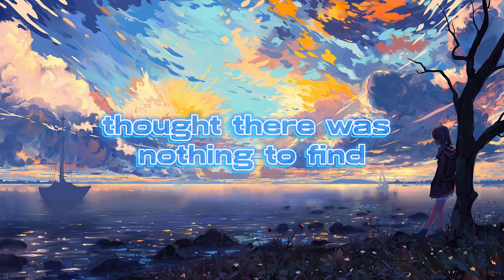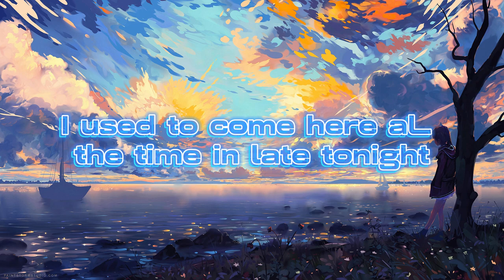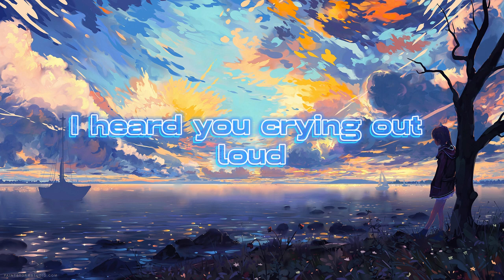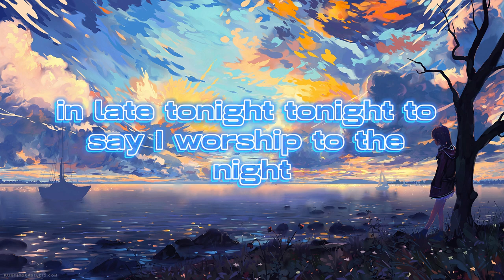Skybreak & Keepsake - Comet | Lyrics Video